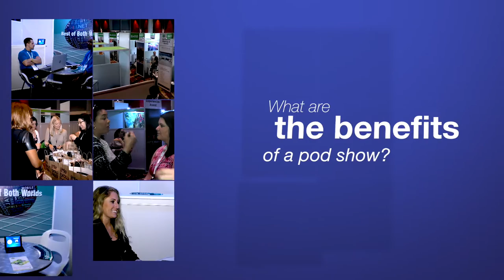Introducing Reed Exhibitions' pod show format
Introducing the pod show format; a series of new events for Reed Travel Exhibitions including ibtm america, ibtm arabia, Travelweek Sao Paolo by ILTM, WTM Connect Asia and WTM Connect China.